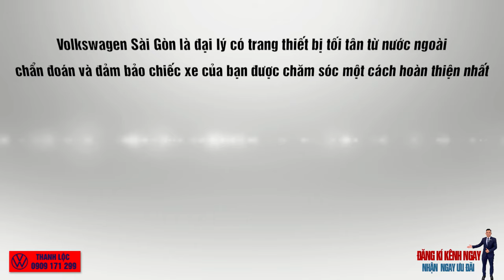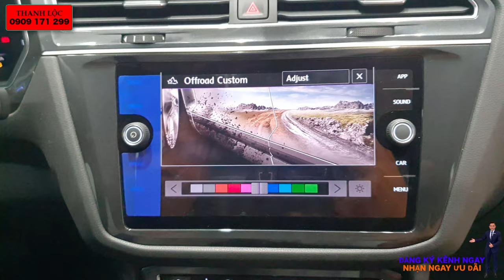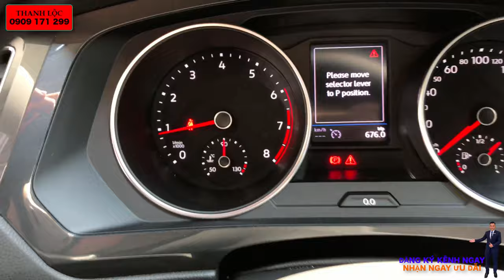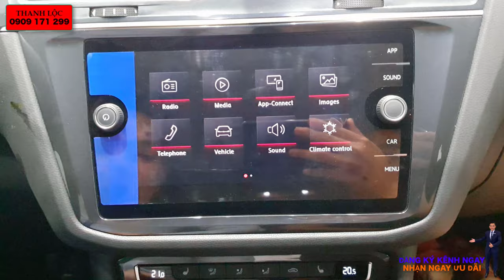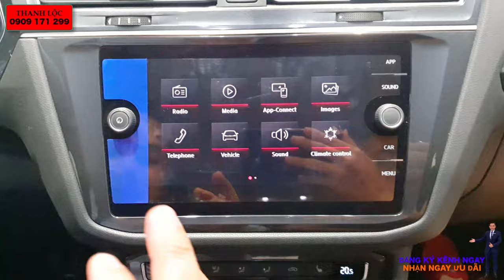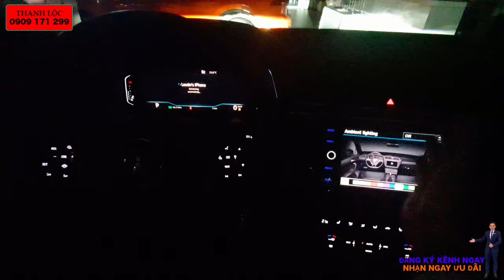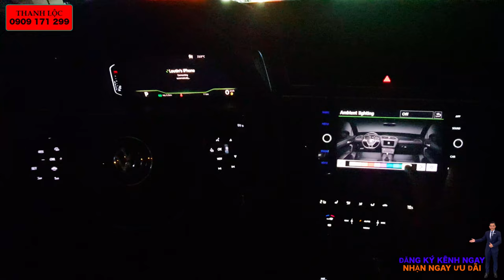Volkswagen TIGUAN LUXURY 2020 (Bản Cao Cấp) | Trang Bị Công Nghệ Tối Tân | Volkswagen Sài Gòn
♨️🛑VOLKSWAGEN TIGUAN 2020 ♨️🛑VOLKSWAGEN TIGUAN LUXURY 2020 ♨️🛑  XE TIGUAN 2020 ♨️🛑 TIGUAN LUXURY 2020
♨️🛑 ĐÁNH GIÁ XE TIGUAN ♨️🛑 ĐÁNH GIÁ XE TIGUAN 2020♨️🛑 VOLKSWAGEN TIGUAN 2020
♨️🛑 XE TIGUAN LUXURY ♨️🛑 VOLKSWAGEN TIGUAN ALLSPACE 2020 ♨️🛑 DANH GIA XE TIGUAN 2020♨️🛑 TIGUAN ALLSPACE NÂNG CẤP.
♨️🛑KẾT NỐI VỚI CHÚNG TÔI:♨️🛑
ĐÔI NÉT VỀ TÔI:
ĐC: 120 Trần Hưng Đạo, P.Cầu Kho, Quận 1,TP HCM
- 6 Trường Chinh, P.15, Tân Bình, TP HCM.
Hệ thống showroom của Volkswagen Sài Gòn tại Thành phố Hồ Chí Minh đã hoàn thiện để đáp ứng các tiêu chuẩn mới nhất của Volkswagen về trang thiết bị nhà xưởng chính thức hoàn thành và đi vào hoạt động.
Việc đưa đại lý Volkswagen Sài Gòn đạt tiêu chuẩn 4S của Volkswagen toàn cầu đi vào hoạt động, cho thấy từng bước một, thương hiệu xe Đức với 80 năm lịch sử đang khẳng định vị thế của mình và chuẩn bị những bước đột phá lớn cho thương hiệu Volkswagen tại thị trường Việt Nam. Với quy mô đầu tư trang thiết bị và cơ sở vật chất đạt tiêu chuẩn 4S toàn cầu đáp ứng đầy đủ các yêu cầu của mô hình 4S (Sale – Bán hàng, Service – Dịch vụ, Spare Parts – Phụ tùng chính hãng, Global System – Kết nối toàn cầu)
Khu dịch vụ bảo hành, bảo dưỡng và sửa chữa lên đến 2000m2 diện tích sàn. Khu vực tiêu chuẩn với hơn 10 khoang bảo dưỡng và sửa chữa chung. Khu vực thân vỏ và phòng sơn đạt tiêu chuẩn Volkswagen toàn cầu. Toàn bộ khu vực dịch vụ đều được trang bị các máy móc chẩn đoán hiện đại theo tiêu chuẩn kết nối mạng Volkswagen toàn cầu.
Chúng tôi tự hào đã xây dựng được đội ngủ nhân viên chuyên nghiệp. Trình độ chuyên môn, nghiệp vụ hoàn hảo đạt tiêu chuẩn đào tạo quốc tế. VW Sài Gòn mang đến cho khách hàng sự tin tưởng, hài lòng về chất lượng và dịch vụ.
Đầu tư các trang thiết bị hiện đại và bậc nhất cũng được xem là một bước tiến vượt trội. Hệ thống cân chỉnh góc đặt bánh xe, hệ thống cân chỉnh sửa chữa khung gầm, hệ thống pha sơn tự động, chỉnh đèn tự động, hệ thống cân chỉnh phanh, tiêu chuẩn hiện đại bậc nhất nhằm đáp ứng nhu cầu mọi khách hàng.
VW đặt mục tiêu từng bước chuyên nghiệp hóa trong mọi khâu. Hệ thống Volkswagen Sài Gòn cam kết mang lại cho khách hàng dịch vụ chu đáo nhất.
Đến với Volkswagen Sài Gòn không những khách hàng nhận được sự phục vụ chu đáo, hết mình mà còn được đội ngũ nhân viên tư vấn chọn mấu xe ưng ý nhât , song song đó chúng tôi còn tư vấn thêm cho Quý khách những hồ sơ, thủ tục cần thiết, các chương tình khuyến mãi tốt nhất áp dụng cho từng thời điểm:
• Các dịch vụ phụ tùng, phụ kiện chính hãng Volkswagen.
Mọi vấn đề vi phạm chính sách, nguyên tắc cộng đồng, luật bản quyền xin liên hệ trực tiếp với chúng tôi qua email: hc 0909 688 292 ( Lộc Trần Volkswagen 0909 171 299 ) chúng tôi sẽ xử lý hc gỡ video xuống ngay.